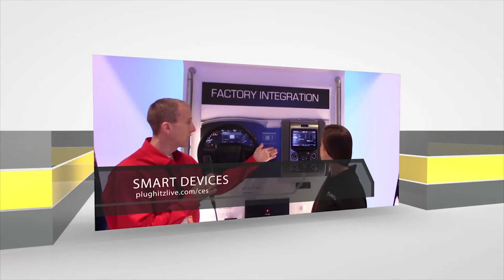The Next Gen of FLIR has Amazingly Superior Upgrades at CES 2017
FLIR is known for their line of thermal imaging products, including a couple of really cool cameras. The cameras have many practical purposes and are used by contractors and electricians as well as the occasional ghost hunter. The FLIR ONE connects to your smartphone and turns it into a thermal imaging camera. This year at CES, FLIR Systems have announced the next generation of one of their most popular items.

The FLIR ONE Gen 3 has all of the features that you loved about its predecessor with the addition of the ONEFIT Adjustable Connector. This allows you to use the camera even with your rugged phone case. Previously, you would have needed to add a cable or extra connector, or remove the rugged case all together, which isn't always easy to accomplish. But now you just turn the dial and you can adjust the connector to the exact size that will give you a custom fit for your case. This is extremely helpful on a job site where the rugged cases are required equipment.

The FLIR ONE PRO has four times the thermal resolution, as well as the best of FLIR Vivid IR. It's perfect for the professional who wants the best possible thermal image quality they can get. Other features include multiple spot meters so the operator can call out the temp in multiple places and images can be uploaded to the FLIR Cloud where there are tools to assist in quickly generating custom reports.

Both of these units will be shipping in the middle of 2017 with prices starting at $199. Explore the options on their website.

Interview by Scott Ertz of F5 Live: Refreshing Technology for the TPN - Tech Podcast Network.

Declare war on crappy earbuds and treat yourself to a better headphone experience with new Monster headphones.
Blast to the future with the Monster Blaster: the boombox reimagined.
Meet the Microsoft Surface family, the most productive devices on the planet.